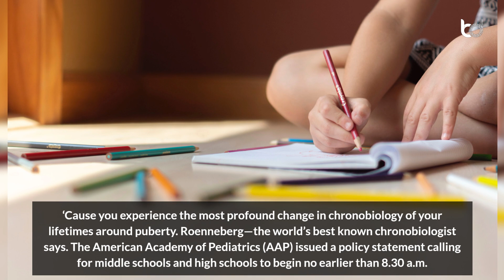No Early Morning Workshops for Middle and High School Students WHY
Welcome! Zeeshan Zafar, he is a corporate coach and educator who conducts various training programs and workshops for skill development. He is a well-known keynote speaker and also ghostwrites in genres such as memoirs, science fiction, and fantasy.

In the article “No Early Morning Workshops for Middle and High School Students...WHY?”, Zeeshan speaks about the timing of educational activities, especially for middle and high school students, plays a crucial role in their academic and emotional well-being. Research clearly shows that the changes in teenagers' sleep patterns due to their evolving chronobiology necessitate later start times for optimal functioning.

Designation: Corporate Coach | Keynote Speaker | Educator
Country: India